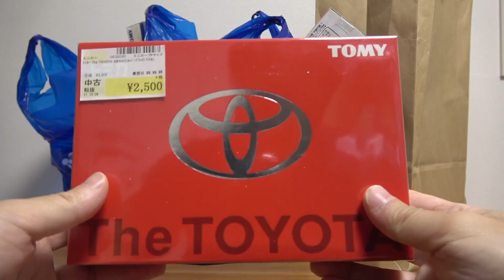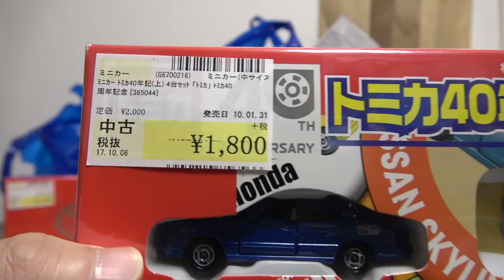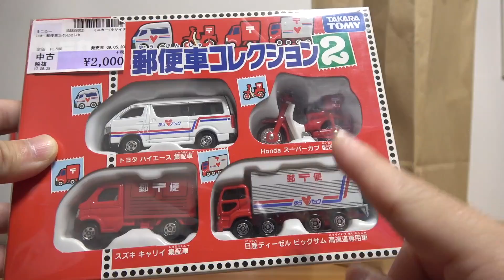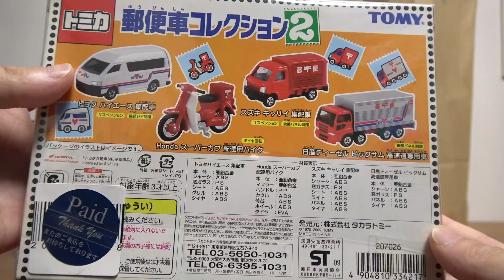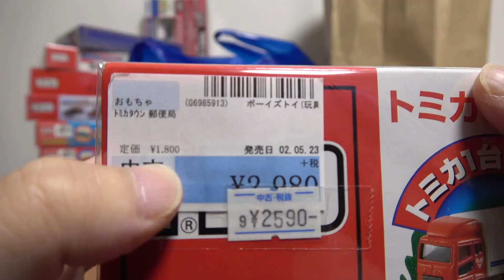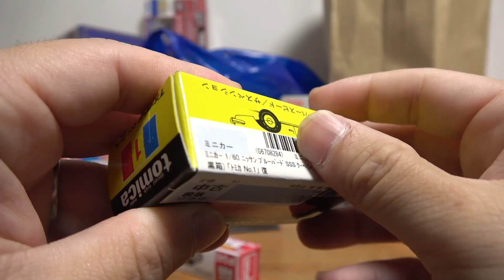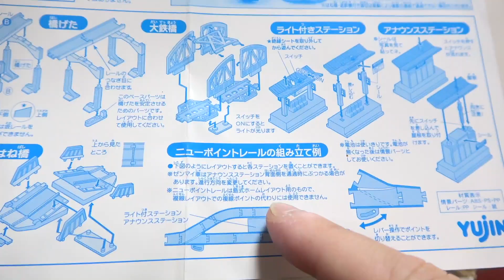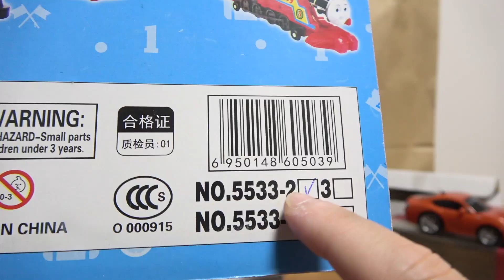やっと見つけた！中国の偽物 変形ロボきかんしゃトーマスw トミカやプラレール を大量購入！中古なのにほぼ新品祭り！w Tomica Pralail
やっと見つけた！変形ロボきかんしゃトーマスw トミカやプラレール を大量購入！中古なのにほぼ新品祭り！w Tomica Pralail

東京モーターショー2017 開催記念トミカ 12台セット

☆トミカ☆
2017年1月新車

ソニックインターセプターブラックマックス
ブリッツフォーミュラ マッハシューティングスター
レスキューブルドーザー/レスキューチェーンソー

☆トミカ組み立て工場☆
日産 マーチ 全３色

トミカギフト トランスポーターセット

☆カーズトミカ☆
マック(カーズ3) ゲイル・ビューフォート